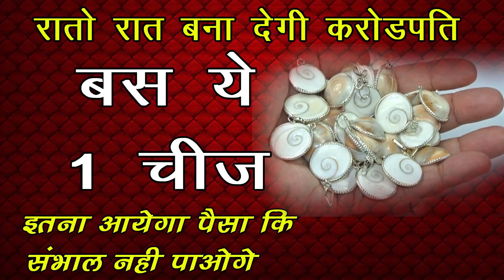रातो रात करोड़पति बना देगी ये 1 चीज़ इतना आएगा पैसा की सम्भiल नहीं पाओगे